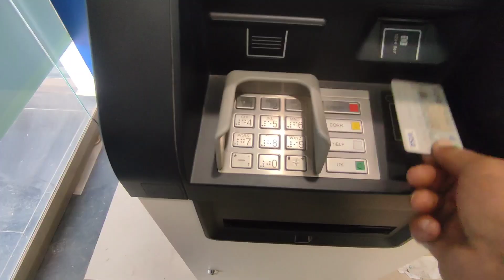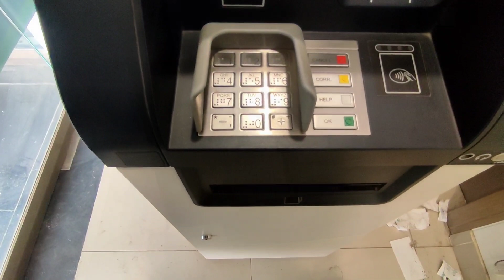aaj begum ne pehli bar khud ATM se income nikalwai 💝 surprise gift bhi kharida / Safdar Family Vlogs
Welcome to "Safdar Family Vlogs" channel, here I will introduce you to the rural lifestyle, delicious rural food and share my experiences about living in nature and different villages.
If you want to know more about life in Pakistani villages, local and traditional food ... this channel is the best choice for you.
Village lifestyle
Village vlog